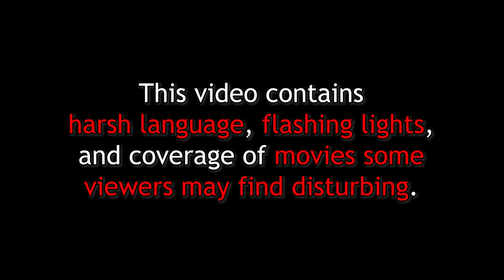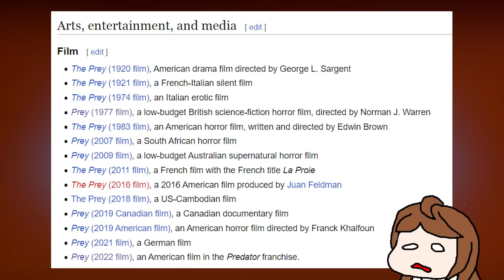I Watched 24 Bargain Bin Monster Movies (Part 2)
Welcome back!  It's time to talk about some more crummy creature features... and a couple good ones, I guess.

0:00 - Intro
0:26 - Mutant (1984)
3:54 - Prey (1977)
7:20 - Rattlers (1976)
9:44 - Sound of Horror (1966)
12:28 - The Vampires Night
14:00 - The Ghost Galleon (1974)
18:12 - Werewolf Woman (1976)
22:02 - Night of the Blood Beast (1958)